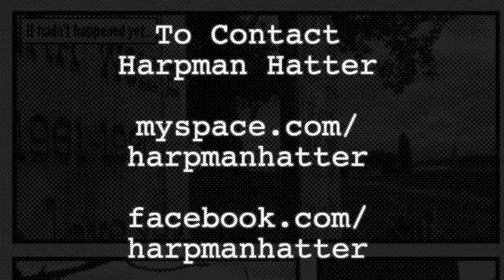Harpman Hatter Spokane Street Musician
Short story of what brought me to the music, playing blues harmonica, the people behind me, that helped get license/permit scheme for street musicians abolished
and it also led up to the change of the Noise Ordinance Law, which is 10 decibels above ambient now